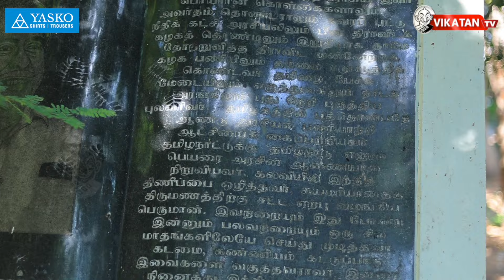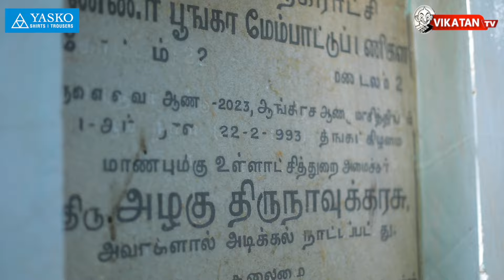Visiting DMK Birth Place Robinson park | திமுக வரலாறு | Vikatan TV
THE BIRTH OF DMK AND MEETING AT ROBINSON PARK

On September 18, 1949, the political landscape of Tamil-speaking regions underwent a historic shift at Robinson Park in Royapuram. The DMK, formed just the day before, held its first public meeting there. The cloudy skies seemed to mirror the emotions of the audience, torn between loyalty and new beginnings. They were parting ways with their revered mentor, Periyar, after he controversially married a much younger woman and named her his political heir. Despite this painful break, the crowd was hopeful, eager to forge a new path under fresh leadership.

C.N. Annadurai, then 40, led a team of youthful leaders, many of whom were in their twenties. The meeting began with a song by Bharathidasan. Though 26 speakers were scheduled, only nine spoke due to the rain, and even then, for just 90 minutes. The audience, unflinching in the downpour, stayed as Annadurai addressed them, soaked to the skin. For Tamils, rain is seen as an auspicious sign, and though many in the crowd were rationalists, they left the meeting drenched but optimistic.

On the 75th anniversary of that pivotal day, we at Vikatan revisited Robinson Park, the birthplace of the DMK, reflecting on its significance and the enduring legacy of a party that reshaped Tamil Nadu’s political history.

Chapter :

00:00 | Introduction
00:40 | History of Dravida Munnetra Kazhagam
07:00 | DMK Tamizhan Prasanna Interview

Reporter :
Host : Sriram
Camera : Suresh
Camera: Sandeep
Voice Over:
Sound Engineer:
Editor : Divith
Graphics:
Video Coordinator :
Video Producer:
Executive Producer:
Thumbnail Artist: Santhosh Charles
Channel Manager: Kamali Kamaraj
Asst Channel Head: Hassan Hafeezh